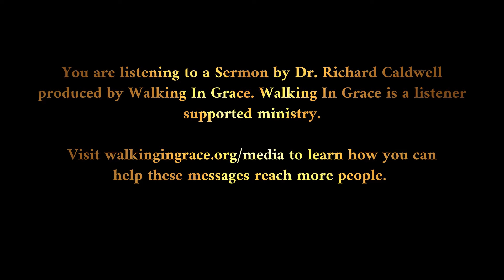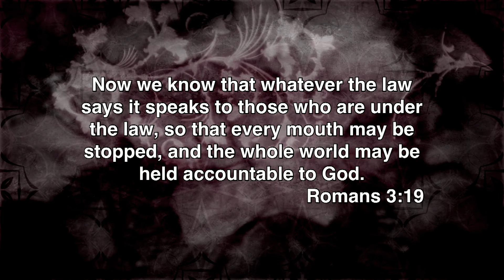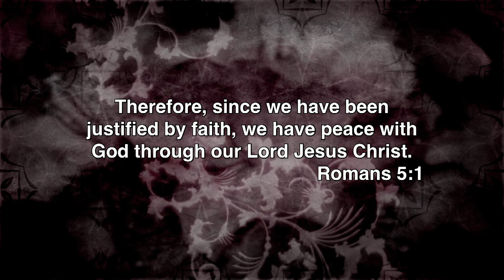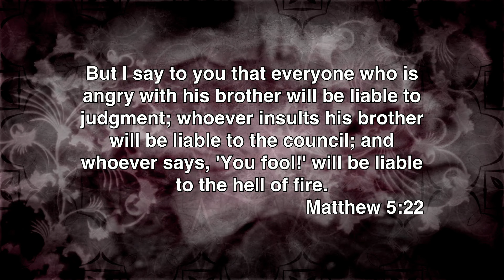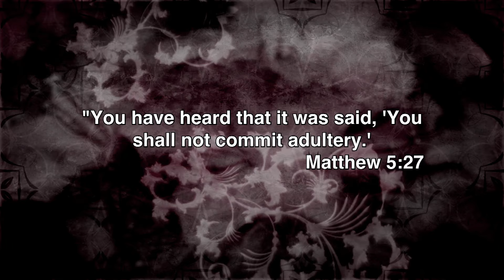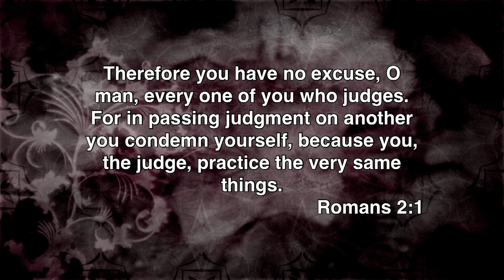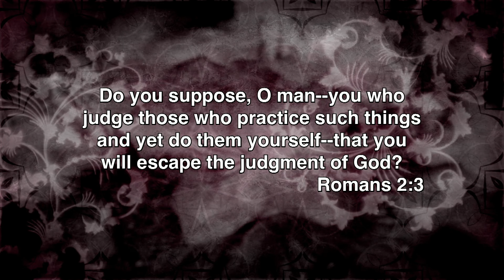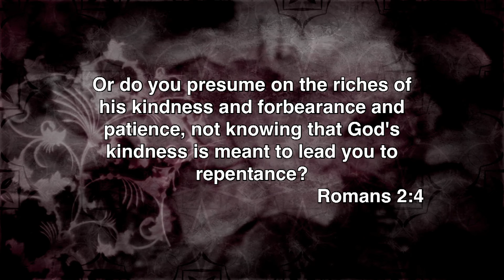How to Rescue a Moralist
Introduction:
The mouth must be shut for the soul to be saved.
The mouth must be closed with respect to arguments, excuses, justifications, explanations, that seek to avoid the prosecuting power of the law of God.
The law of God demonstrates God’s holiness and man’s sinfulness. It brings its charges, to which man opens his mouth with his defenses.
This is one of the ways that men suppress the truth.
The law of God demonstrates the holiness of God and the sinfulness of man in a way that demonstrates universal guilt.
We have all violated God’s standards.
We have all dishonored the almighty.
We have all demonstrated that we are suppressors of truth.
We all stand guilty before God as sinners, and as such, prove ourselves deserving of His wrath.
And all of this is INFINITELY troubling. Mankind couldn’t be in more danger.
And that is what the law of God is meant to do. It is meant to close our mouths. It’s mercy when our mouths are closed.
When we stop excusing, then we can be rescued.
When we stop justifying, then we can be justified.
Forgiveness is found when we stop arguing with God about what we deserve and instead cast ourselves upon God’s mercy in Christ Jesus. Forgiveness is found where there is repentance.
You can’t be your own defense attorney and be repentant at the same time.
Romans 3:19 19 Now we know that whatever the Law says, it speaks to those who are under the Law, so that every mouth may be closed and all the world may become accountable to God;
Paul has shown how the idolatry of the pagan world renders man without excuse on the basis of natural revelation.
Now he will show how the hypocrisy of the religious world renders man without excuse on the basis of special revelation.
Paul has shown man’s suppression of truth using the Gentile world as his model.
He now seeks to destroy a kind of COMPLACENCY that exists in the face of that evidence.
Someone has heard this first chapter, and they feel safe. Not safe because of the grace of God in Jesus Christ, but safe based upon their own character and performance.
They just don’t feel like the 1st chapter has anything to do with them.
THERE ARE LOTS OF PEOPLE WHO FEEL SAFE LIKE THIS.
The world is full of people who will acknowledge that God hates immorality and yet they don’t feel indicted by that.
The world is full of people who will agree that guilty sinners deserve the wrath of God, and yet they don’t feel they need to be saved from that wrath.
“THERE ARE THOSE IMMORAL PEOPLE, YOU SEE, BUT I’M NOT ONE OF THOSE PEOPLE.”
The world is full of people who think like that.
PAUL NOW IS NOT ONLY EXPLAINING WHY THAT ATTITUDE IS WRONG, BUT BY EXPLAING HE ALSO SEEKS TO RESCUE SUCH PEOPLE FROM THE JUDGMENT THAT WILL BE AT THE END OF THEIR WRONG THINKING.
AND HE ESPECIALLY HAS THE JEWS IN MIND AT THIS POINT.
While there are pagan moralists (who would certainly be addressed by what Paul says here), the larger context makes clear that Paul is now turning his attention to his own people according to the flesh. This section addresses the false sense of safety felt by the Jewish moralist.
This is the person who has the law of God.
This is the person who glories in their knowledge of the law of God.
This is the person who feels justified by their professed practice of the law of God.
How do you evangelize such a person? How do you rescue the blind religious moralist? We know that in the ultimate sense, we don’t rescue anyone. But as instruments of God’s saving work, and as ambassadors of God’s saving message, we do have a role to play.
WHAT DOES PAUL DO HERE?
What we see in verses 1-5, are four ways to rescue the moralist.
TELL THE MORALIST THE TRUTH ABOUT MORALISTS (vs.1a)
The first thing that Paul does is he addresses the moralist on a personal level. He addresses an imaginary individual, but only imaginary in the sense that he represents REAL people. There is a man, there is a woman, who is the kind of person that Paul is addressing. He has met this kind of person MANY times as he has preached the gospel. There’s a kind of person who listens to the first chapter and judges those whom Paul has described.
“Yes,” says this person, “that pagan idolater, that immoral pagan culture, is without excuse. They are damnable, they deserve the judgment of God.”
“THE PAGAN IS WITHOUT EXCUSE” is the judgment.
And Paul says, to the kind of person that he’s addressing, “I want you to understand that the very fact that you can recognize THEIR sinfulness is evidence that you are without excuse for YOUR sinfulness.